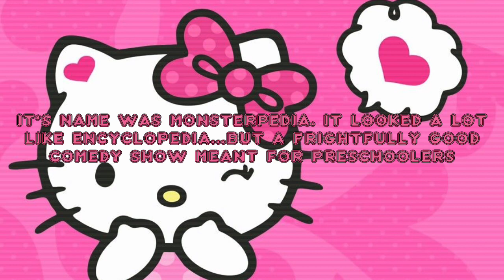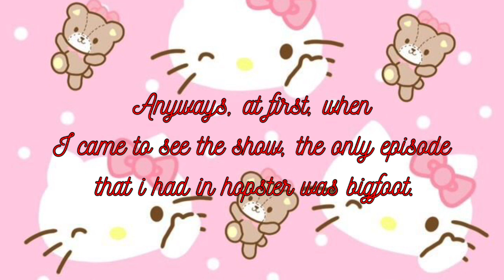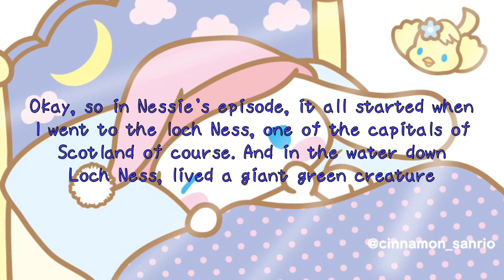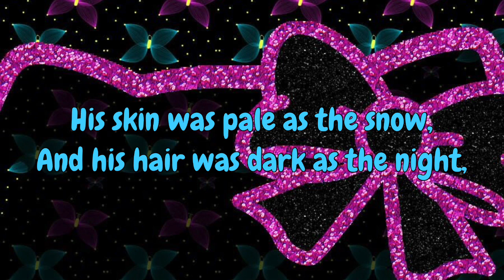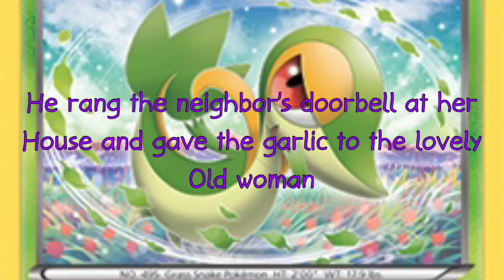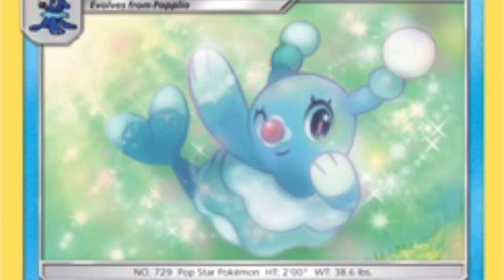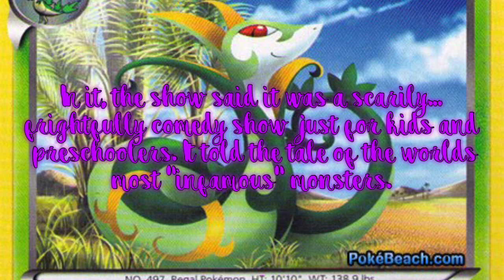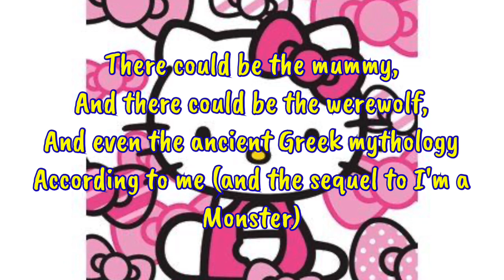Re-Reupload: For @SandboxGroupB2B: 1rst time: monsterpedia report with kalista Frydenberg!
About the kalistas channel:
Meet kalista and her friends:
Kalista